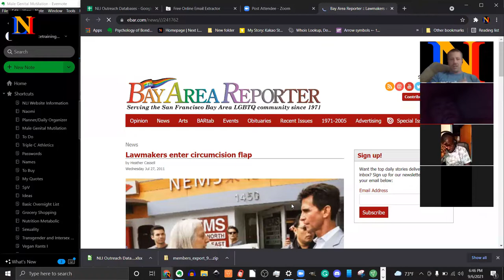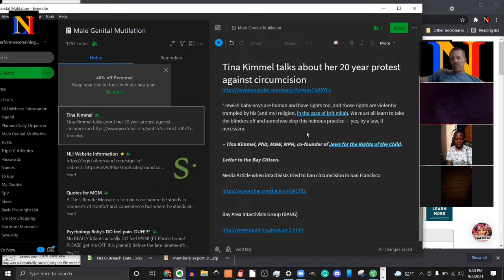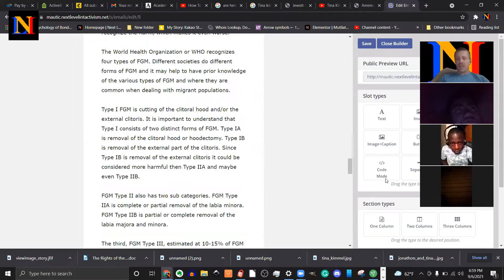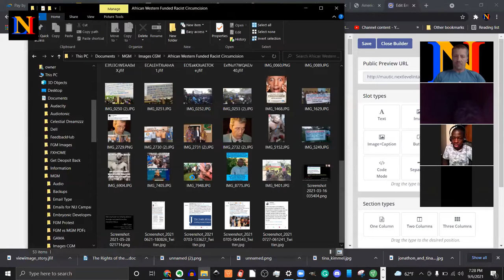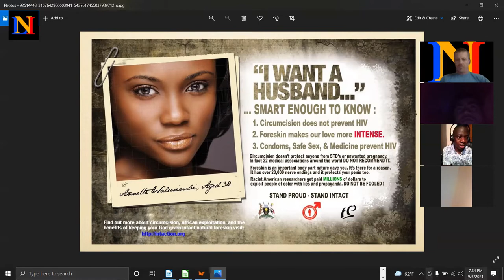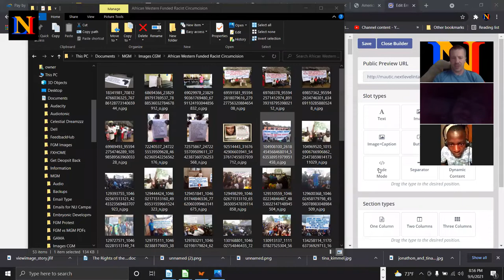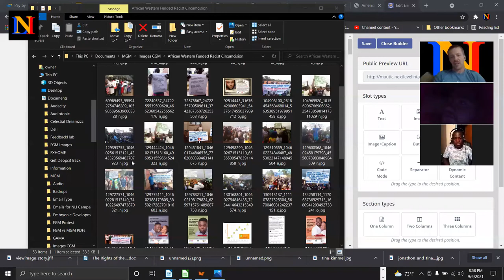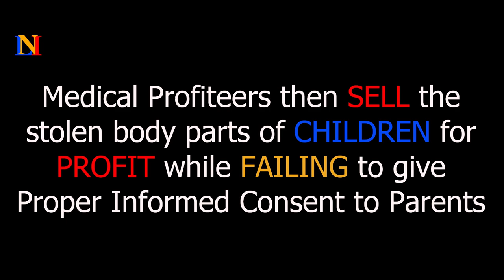NLI Volunteer Meetup 9 6 21 Jay from Kenya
Fantastic Conversation with Jay from Kenya

We cover a little bit of business stuff but mainly enjoy an Interesting Enlightening Labor Day conversation with a rising intactivist from Kenya, Jay

⭐ Next Level Intactivism (NLI) is an organization of Dedicated, Educated, Activated Intactivist who work to support, educate, empower and recruiting an all volunteer force to work together on projects which allow us all to have a far greater effectiveness and reach than if we worked alone.

⭐ Our goal is to end American Medicalized Child Genital Cutting (AM-CGC).

⭐ Our children deserve better than the scars of adult insecurities and medical ignorance carved into their genitals.

⭐ Work to Enhance Each of Our Own Potential Utilizing the Skills and Talents of Our Volunteers
⭐ Give Volunteers Opportunity
⭐Organize, Plan and Carry Out Educational Outreach for High Value Targets
⭐We Give Intactivist Volunteers the Power to Save Thousands of Babies from AM-CGC

Fill Out Our Volunteer Questionnaire!

NLI’s Meme Library (Over 4,500 images in over 275 different subjects)

NLI’s Education Library (More Coming: Must see Anatomy Structure and Function Information and Psychological Harm)

NLI Weekly Dedicated, Educated, Activated Intactivist Volunteer Zoom Meet-Up

Meeting Every Monday at 6:30 PM

Passcode: 489894

NLI Intactivist YouTube Videos